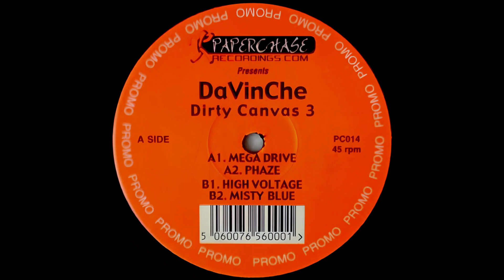DaVinChe - Phaze (2005) (Classic Grime Instrumental)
Producer: DaVinChe
Year: 2005

Album: Dirty Canvas 3
Tracklist:
A1 - Mega Drive
A2 - Phaze
B1 - High Voltage
B2 - Misty Blue

All tunes available on my channel.